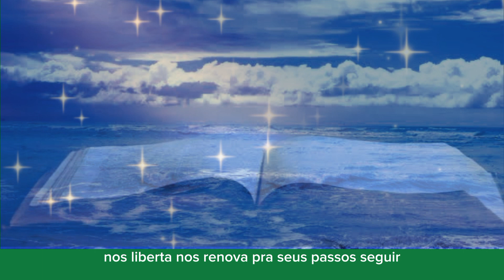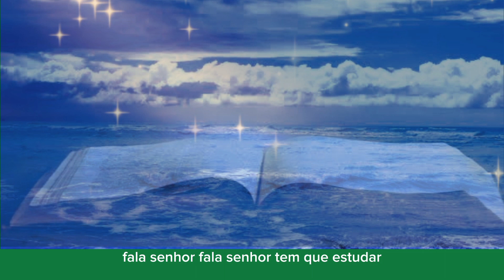Elena Laura: CD Cristo Amigo